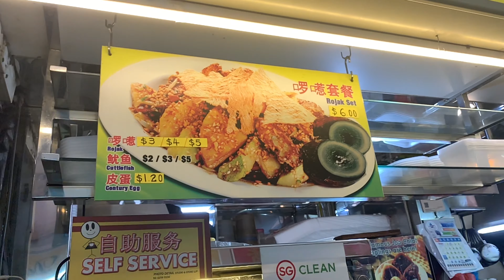Sold out everyday! We sell 1,500 orders daily - SINGAPORE HAWKER STREET FOOD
1. maxwell hawker centre singapore
2. chinatown hawker centre singapore
3. abc hawker centre singapore
4. Come Daily Fried Hokkien Mee @ Toa Payoh West Hawker Centre in Singapore
5. 28 Rojak (28 囉㘃) | Tanglin Halt Food Centre - signature rojak consists of You Tiao (fried dough fritters)